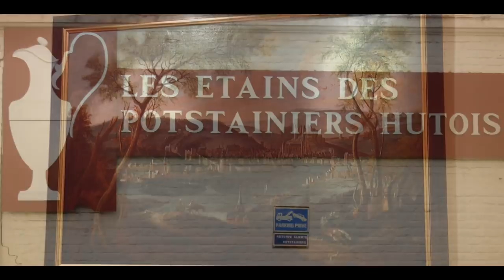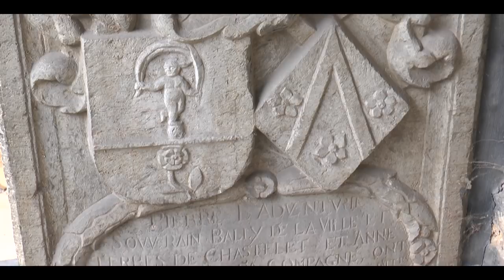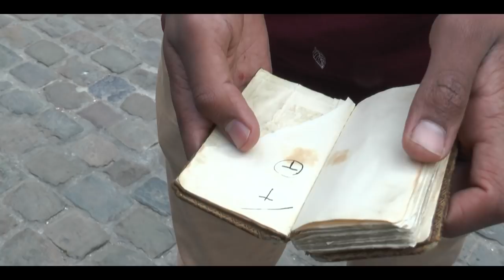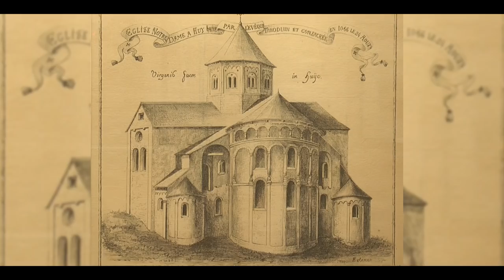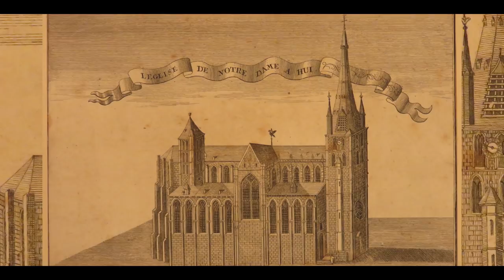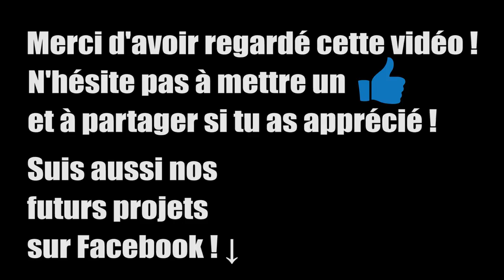Les Baroudeurs à HUY et la Charte perdue - LE FILM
Les Baroudeurs, c'est l’histoire de James et Douglas, deux archéologues de seconde zone, partant à la recherche de la charte des libertés de 1066, document inestimable de la ville de Huy perdu au 15e siècle.
Guidés par un vieux journal écrit sous la plume d'un certain Adalbert, ils se mettent en chemin avec Laura-Océane, les gros bras du groupe, et Aurélien, le spécialiste de la région.
Ce périple les mènera à travers la cité mosane et son patrimoine exceptionnel.
Cependant, ils ne sont pas les seuls à convoiter la fameuse charte... Un groupe mystérieux est aussi sur sa piste et il n'est pas question de se faire doubler ! car dans ce genre de quête, il n'y a pas de médaille d'argent pour le second...
Quelles épreuves attendent nos atypiques héros ? Arriveront-ils à leur but ?

Une chose est sûre : il ne s'agit pas d'un film d'aventure lambda !
L'objectif de ce projet est de présenter le patrimoine et l'histoire de Huy à travers une histoire divertissante, ludique mais surtout décalée !
Apprêtez-vous à participer à une aventure d'un nouveau genre !

Remerciements : la Ville, l'Office du tourisme, le fort et le musée communal de Huy, la Brasserie Le Chez Nous, le CHRH, le Château de Moha, la commune de Braives, la bibliothèque des Sciences antique (ULiège), la MDH, PSdrones, Jaywalkers et Digital Movies.

En hommage à nos deux caméras Panasonic disparues trop tôt. We'll never forget !

Si Beltrafilms vit, c'est grâce à vous !

Quelques sources :

-René Furnemont, Huy, fille de Meuse, 1971.
-Sonia Raschevitch, Le patrimoine de Huy, Carnets du Patrimoine n° 94, 2012.